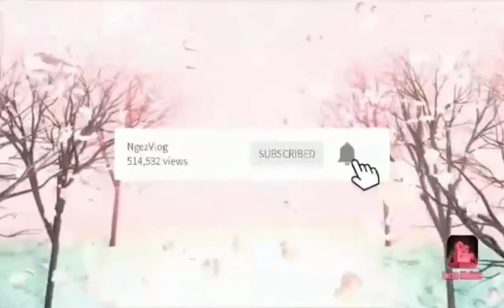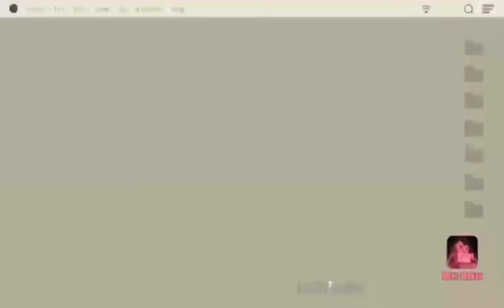christmas palaro|bunutan 500 pesos and 1k😍|NgezVlog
sino ang mapalad na nagwagi